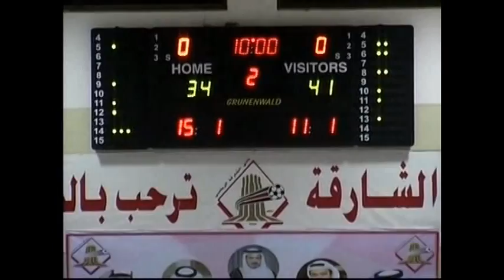Patience and discipline on zone offense by Coach Riki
A coach utilizes positive attitude and clear coaching objectives to establish good communication with and among the players so the team plays in harmony an attractive game.